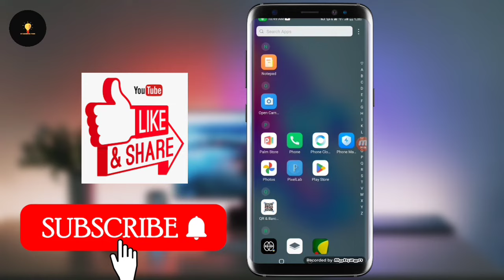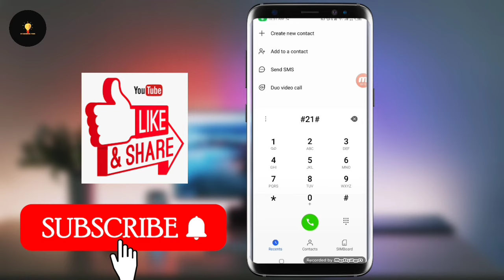অন্যের ফোনের কথা নিজের ফোনে শোনার উপায় | how to call forward to another phone | ST Learning Tech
অন্যের ফোনের কথা নিজের ফোনে শোনার উপায় | how to call forward to another phone